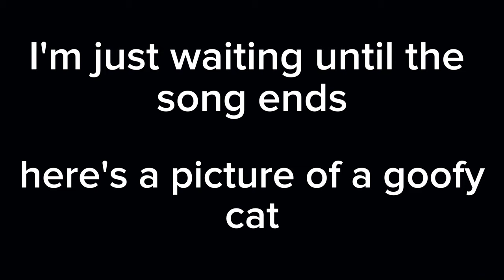Supido | Gorilla Tag Montage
Song Name: supido